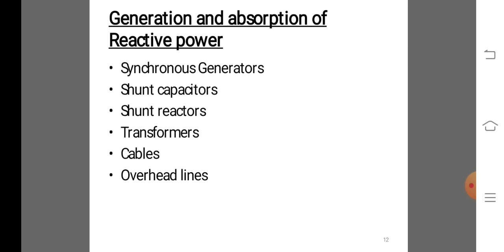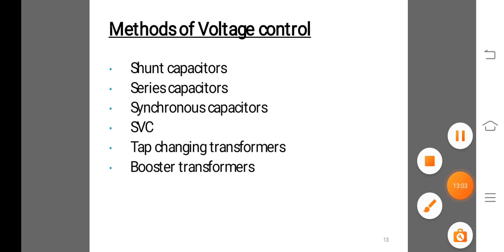Generation and absorption of reactive power